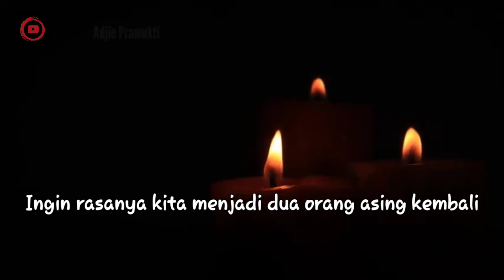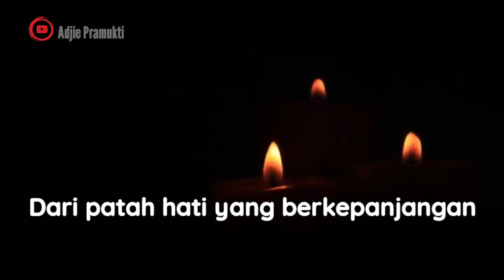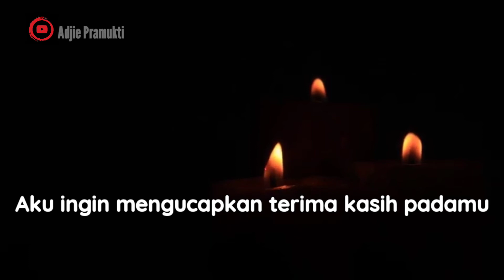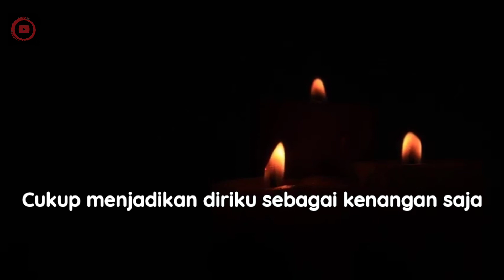(Puisi Kehilangan) CINTAMU TELAH USAI (Roni Komara), |Baca Rasa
Jika Rindu dan Ingin harus terungkap dalam sebuah Lamunan, biarkan ia mengambang diantara kasih, rindu, dan haru.